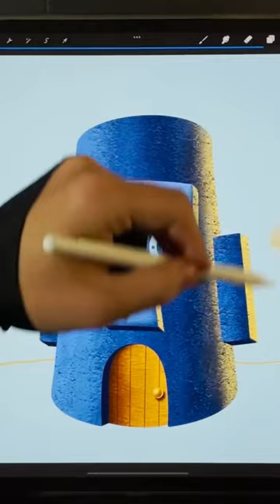Squidward’s House drawing